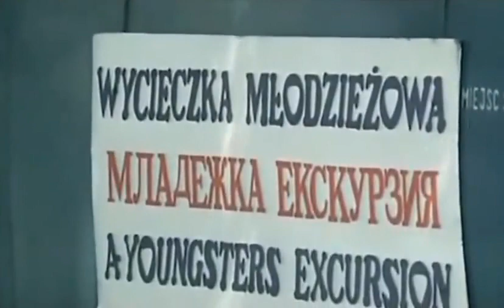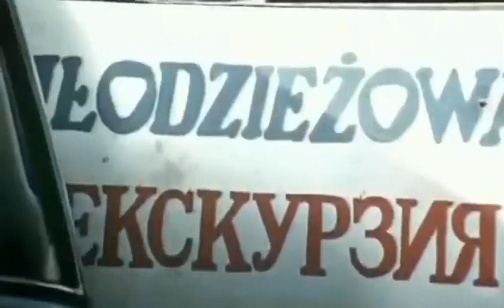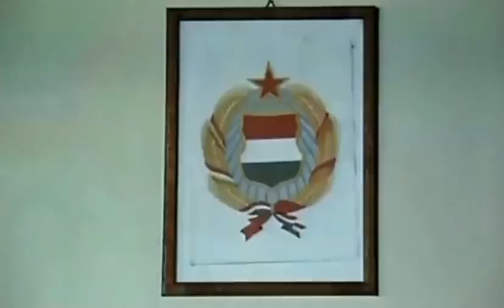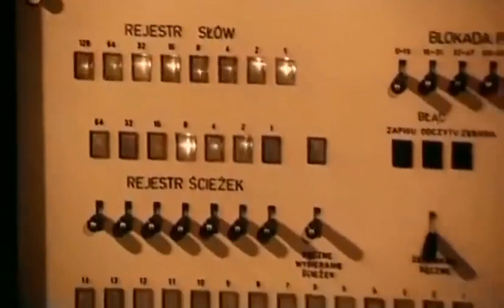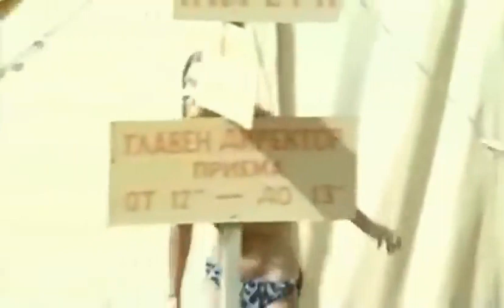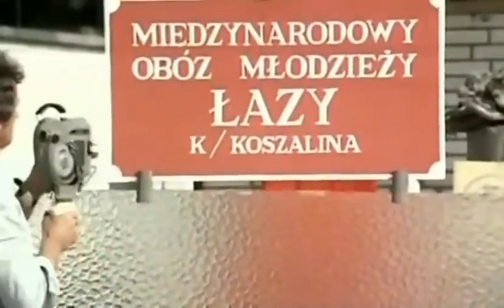Niebieskie jak Morze Czarne 1971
Przez granicę Polski z Czechosłowacją przejeżdża autokar z napisem "wycieczka młodzieżowa". W rzeczywistości do Bułgarii jadą panowie, którzy młodość mają już dawno za sobą. Pilotem owej wycieczki jest student szkoły filmowej, który przy okazji uwiecznia na taśmie filmowej wypoczynek szefów urzędów i kierowników przedsiębiorstw, którzy właśnie tworzą ową młodzieżową grupę. Wycieczkowicze, skrępowani sytuacją, a także uśmieszkami celników postanawiają pozbyć się tabliczki "wycieczka młodzieżowa". Jednak jadący za autokarem życzliwy Węgier oddaje "zgubę". Dodatkowo nastrój kierownikom psuje ironiczne wobec nich zachowanie się pilota. Kiedy docierają do celu podróży, czyli do obozu młodzieżowego nad Morzem Czarnym okazuje się, że tak jak inni uczestnicy obozu muszą spać w namiotach. Stateczni panowie protestują, ale bezskutecznie. Piękna pogoda rekompensuje im jednak niewygody i w pełni korzystają ze słońca i pławią się w morzu. Decydują się nawet na udział w obozowych zawodach i zwyciężają w większości konkurencji. Jedynie pilot polujący z kamerą na chwile ich słabości psuje sielski nastrój. Wykorzystują więc swoje kontakty i student zostaje odwołany do Warszawy. Wypoczynek dobiega końca. Dopiero wtedy staje się jasne, że szefowie urlop spędzili nie nad Morzem Czarnym, ale nad Bałtykiem.
Marian Kociniak
Adam, student szkoły filmowej, pilot wycieczki i narrator filmu
Wacław Kowalski
dyrektor, uczestnik "młodzieżowej" wycieczki
Zdzisław Maklakiewicz
Józef Nowak
Andrzej Szczepkowski
Barbara Młynarska
Ewa, dziewczyna Adama; rola dubbingowana przez Joannę Jędrykę
Władysław Hańcza
dyrektor fabryki występujący w telewizji
Cezary Julski
ojciec - plażowicz
Mieczysław Kalenik
kierowca autokaru "młodzieżowej" wycieczki
Wiesław Michnikowski
dyrektor fabryki samochodów występujący w telewizji
Lech Ordon
dyrektor gastronomii występujący w telewizji
Bronisław Pawlik
dyrektor fabryki obuwia występujący w telewizji
Tadeusz Pluciński
dyrektor przedsiębiorstwa produkującego kąpielówki występujący w telewizji
Tomasz Zaliwski
komendant obozu
Jerzy Fitio

Urszula Jursa

Ludwik Paczyński

Jerzy Smyk

Zbigniew Szczapiński
oficer Straży Granicznej sprawdzający dokumenty "młodzieżowej" wycieczki
Mieczysław Wiśniewski

Jan Kobuszewski
w repertuarze kabaretu "Dudek"; wykonuje piosenkę "Tajemnice wiary mej" oraz skecz "Rozum"
Wiesław Gołas
w repertuarze kabaretu "Dudek"; wykonuje piosenki: "W Polskę idziemy" i "Tajemnice wiary mej"
Edward Dziewoński
w repertuarze kabaretu "Dudek"; wykonuje piosenkę "Tajemnice wiary mej"
Juliusz Borzym
muzyk akompaniujący przy piosence "W Polskę idziemy"; nie występuje w napisach
Jan Czekalla
Ewa Dałkowska
uczestniczka obozu; nie występuje w napisach; informacja pochodzi z artykułu zamieszczonego w piście "Magazyn Filmowy " (34/1971)
Piotr Garlicki
uczestnik międzynarodowego obozu młodzieżowego; nie występuje w napisach
Krzysztof Kieślowski
wypowiadający się w ankiecie o szefach; nie występuje w napisach
Waldemar Kownacki
uczestnik międzynarodowego obozu młodzieżowego "podobający się Ewie"; nie występuje w napisach
Stanisław Manturzewski
Tadeusz Suchocki
Tadeusz Sznuk
mężczyzna w autokarze; nie występuje w napisach
Andrzej Wasilewicz
sędzia na meczu ping-ponga; nie występuje w napisach
Mieczysław Waśkowski